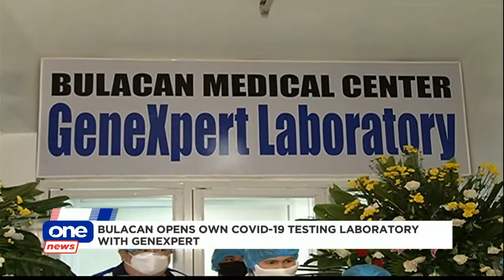New Bulacan lab can conduct four swab tests in 45 minutes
Equipped with GeneXpert machines, Bulacan officially began its COVID-19 testing operations in the province's newly opened laboratory.